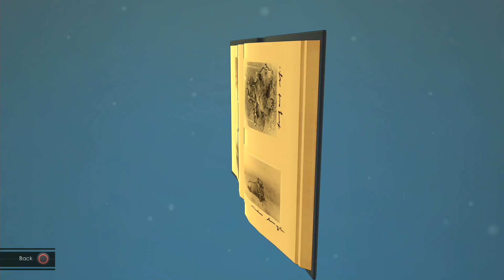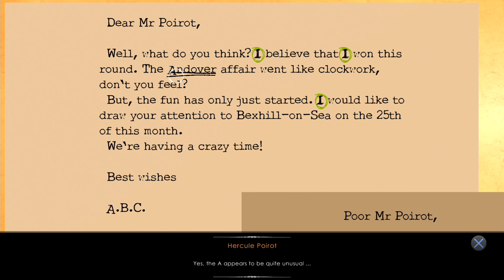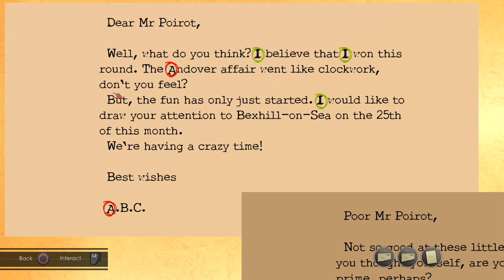Agatha Christie: The ABC Murders - Part 5, CHURSTON - Walkthrough (No Commentary, 1080p)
The ABC Murders is an adventure and investigation game adapted from the classic Agatha Christie novel. The player embodies the famous Hercule Poirot in a 3rd person perspective adventure game packed with mysteries. Once again, the private detective will find himself up against a mysterious opponent who goes by the name of "ABC". Your intelligence will never have been so challenged!